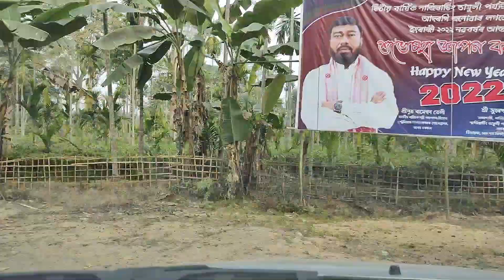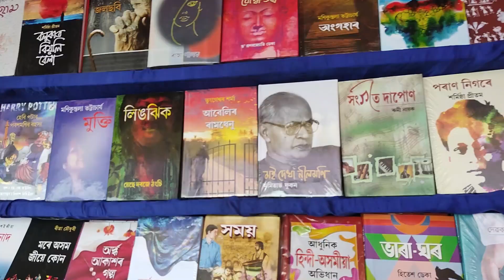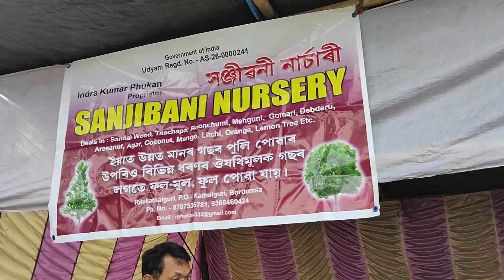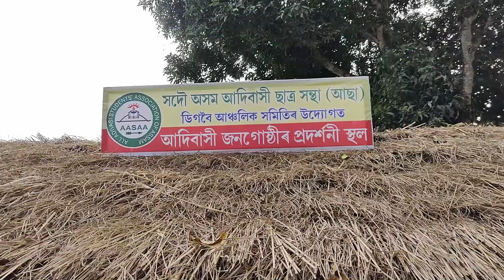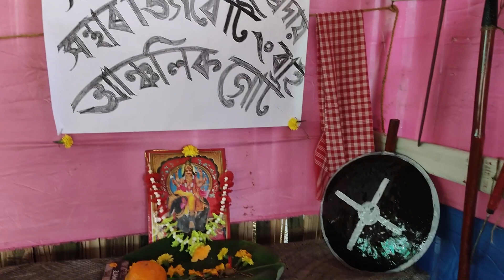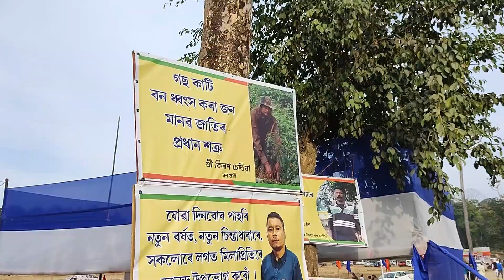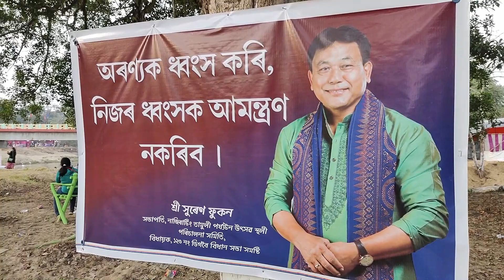ব্ৰিটিচে থাপিলে অসমীয়াই গঢ়িলে, নাজিৰাটিং তামুলী পৰ্য্যটনস্থলী, Najirating Tamuli Picnic Place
নাজিৰাটিং তামুলী পৰ্য্যটনস্থলী, নিশাৰ ভাগত ভুলতো নাযাব, ব্ৰিটিচে নিৰ্মাণ কৰা এখন ঠাই, Najirating Tamuli Tourist Picnic Place, প্ৰাকৃতিক সৌন্দৰ্য্যৰে ভৰপূৰ ডিব্ৰুনৈৰ পাৰৰ এখন ঠাই, বাৰ মাহে খোলা .